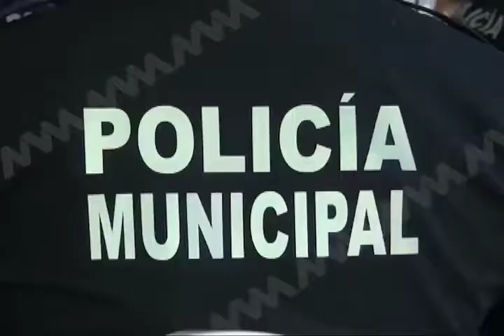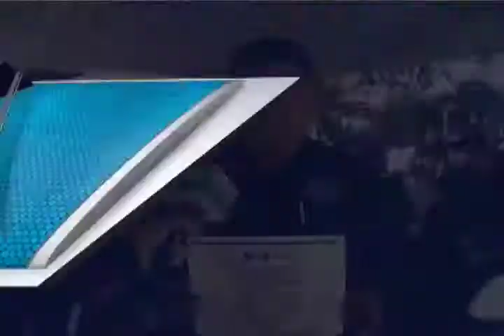Reciben reconocimiento miembros de la ahora Comisión de Seguridad Pública Municipal